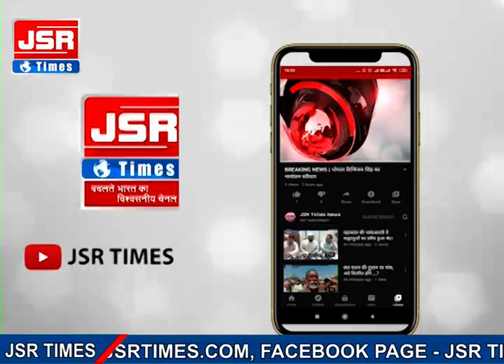सेंट थॉमस चर्च में उत्साह से मनाया क्रिसमस।